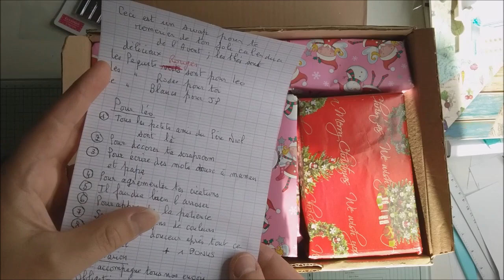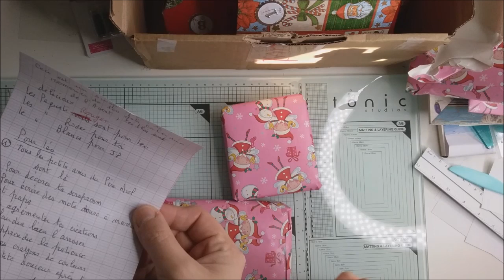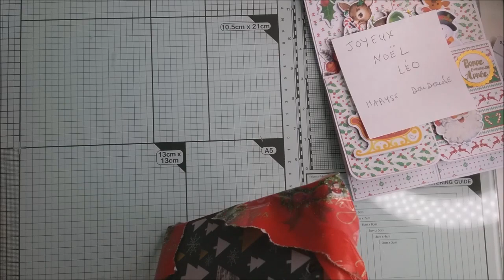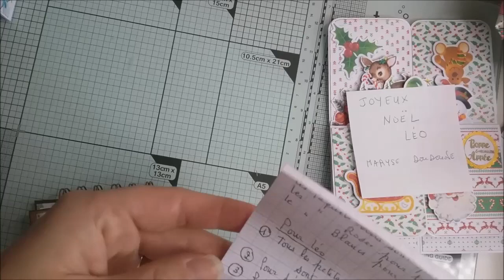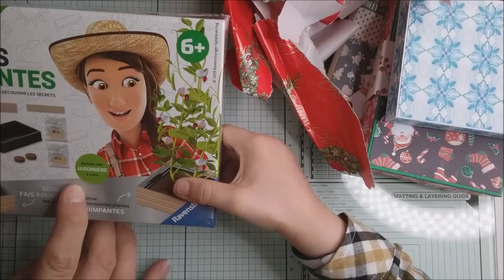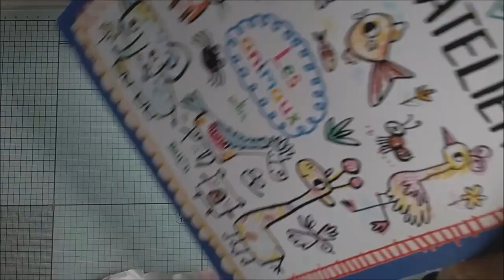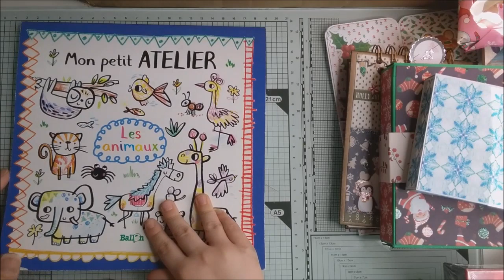Swap de noël de Maryse.....(oui, je sais il serait temps lol!)